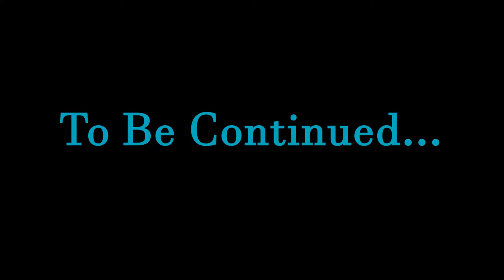Ghost Of Tsushima Story - Part 21 - Act 2 - Blade Style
Video Creator.  YouTube.